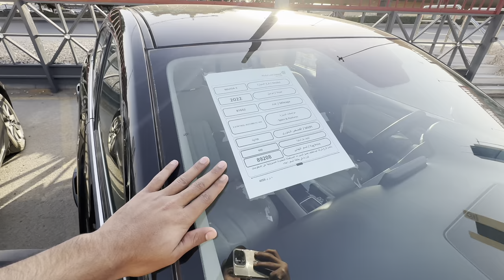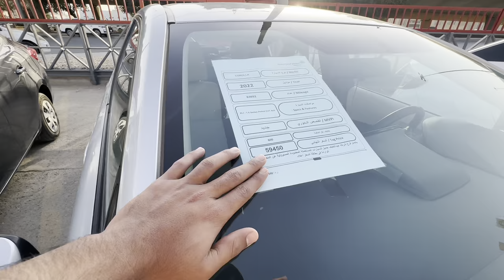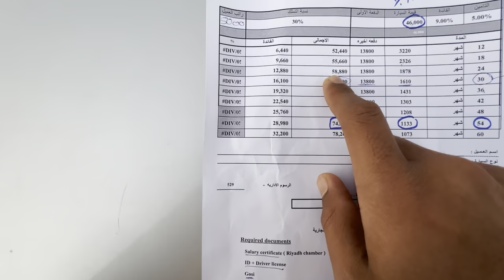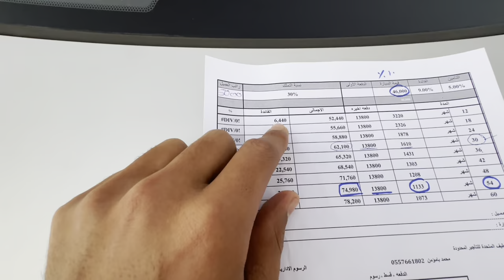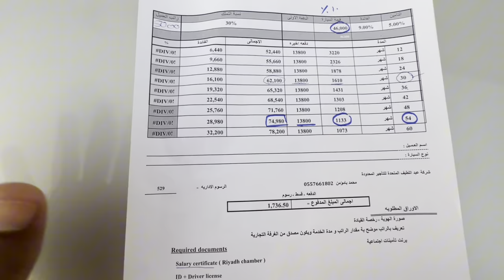Installments Par Car | Abdul Latif Jameel Car Installment Plan | Buy Without Kafeel